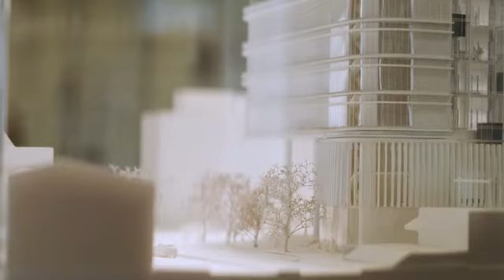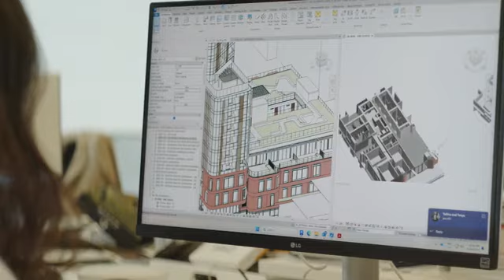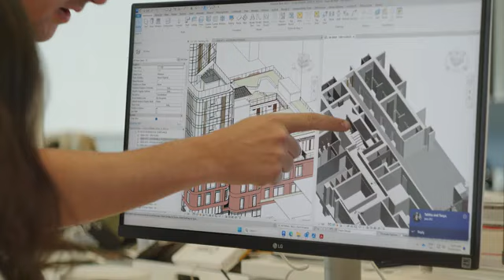Marquet & Mary - Architect Video